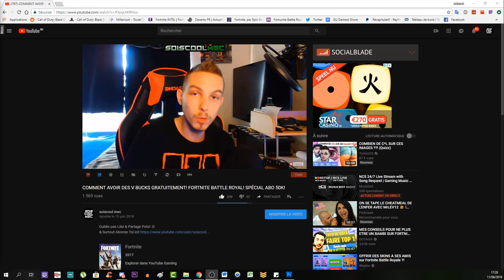NOUVELLE MAP SAISON 7! PRÉSENTATION ET DÉCOUVERTE! FORTNITE BATTLE ROYAL! INFO NEWS!